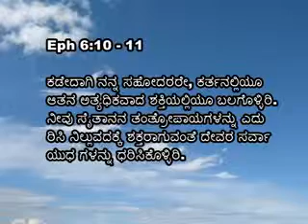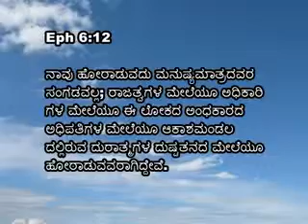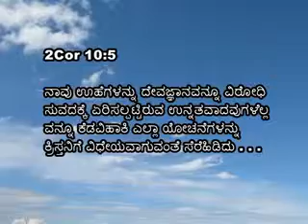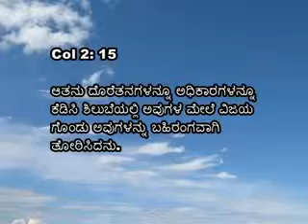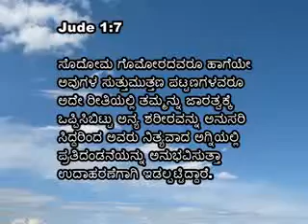10 Thursday Athma Dhaha Pastor I D Prasanna